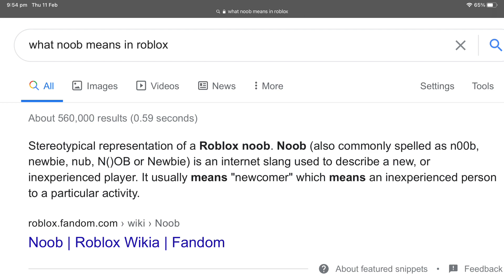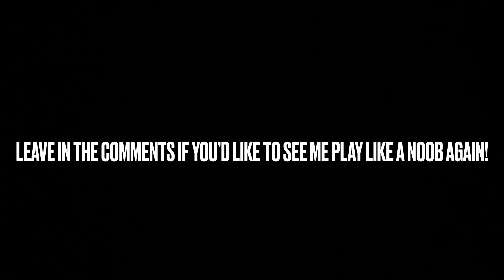Purposely Playing Like A Noob On The Underground War...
I played like a noob and made others salty.